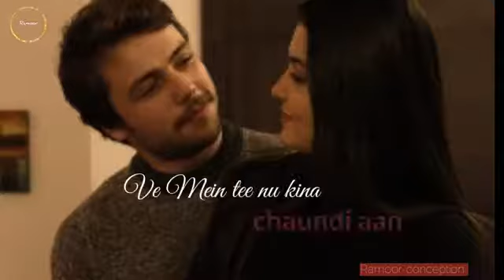Ve main tee nu kina chaundi aan whatsapp status soch